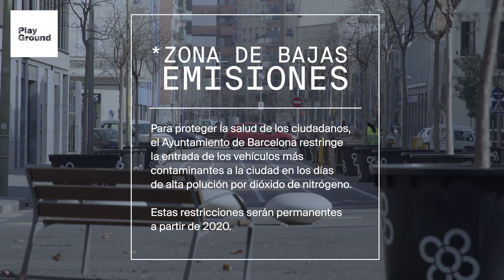Ciudad B. Capítulo 4: Contaminación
"Nuestras ciudades pueden desaparecer si seguimos contanminando"

¿Hacemos lo suficiente para evitar la descontaminación de nuestras ciudades? El Ajuntament de Barcelona ha empezado a restringir la entrada de los vehículos más contaminantes a la ciudad en los días de alta polución. Estas restricciones serán permanentes a partir de 2020.

Para valorar esta medida y debatir las causas y soluciones de la dramática situación medioambiental que vivimos, reunimos a Mireia Salazar (activista medioambiental), Aldo Lo Presi (climatólogo) y José María Baldasano (catedrático de ingeniería medioambiental).

Consulta aquí el mapa de la calidad del aire en Barcelona